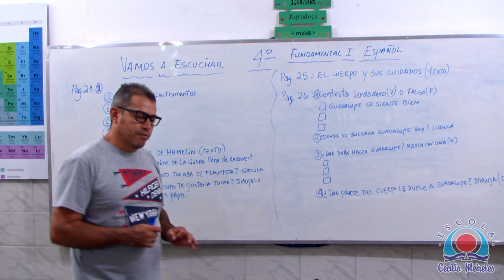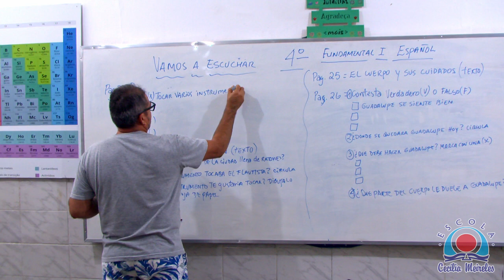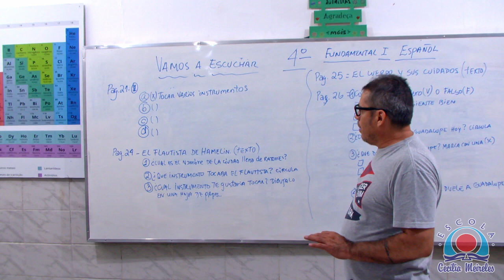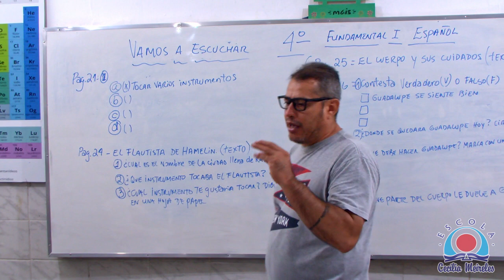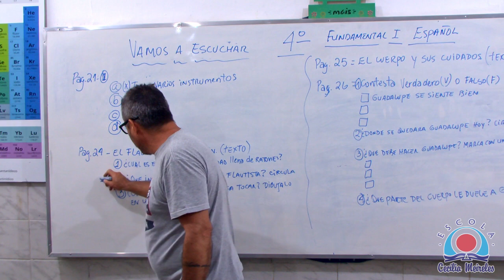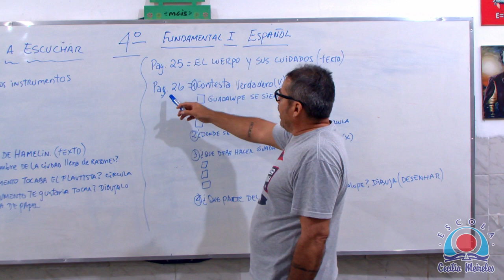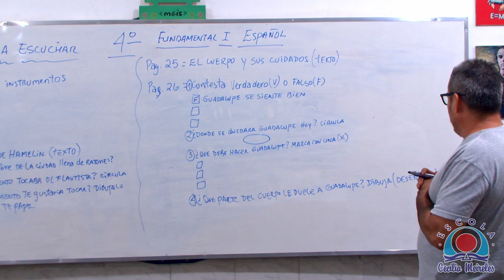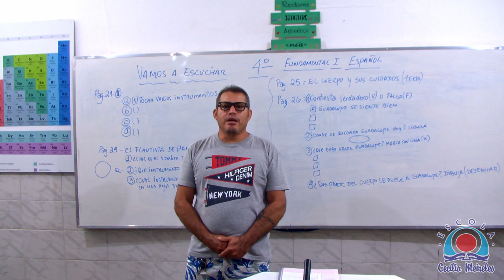Vamos a escuchar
Matéria: Espanhol
Professor: Martin Paredes
Tempo: 11´40”

4º Ensino Fundamental